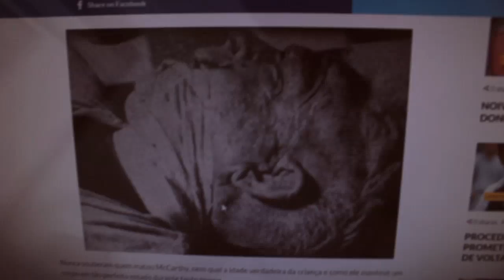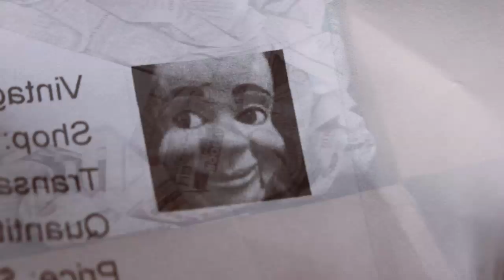COMPREI UM BONECO VENTRILOQUO